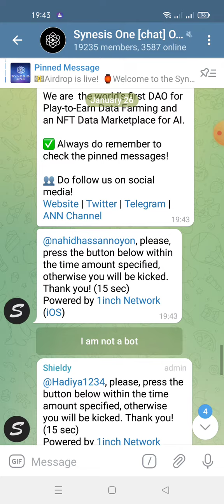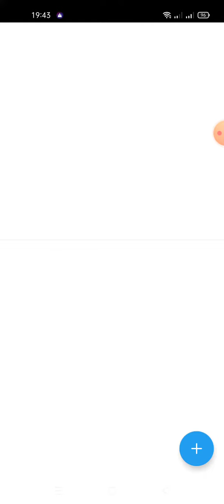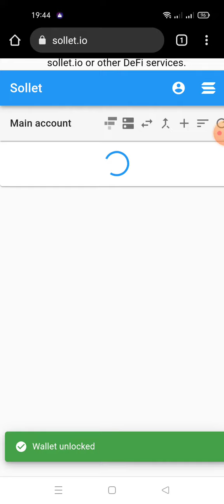hướng dẫn nhận 80 SNS ($8)~Synesis One Airdrop ((For 3000 Lucky Participants) mạng Sol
✅Synesis One Airdrop
💲Get 80 SNS ($8)
(For 3000 Lucky Participants)

💚Claim Here:

- Complete All Task
- Enter Sollet.io Address
- Done